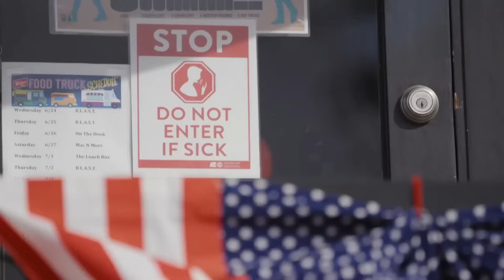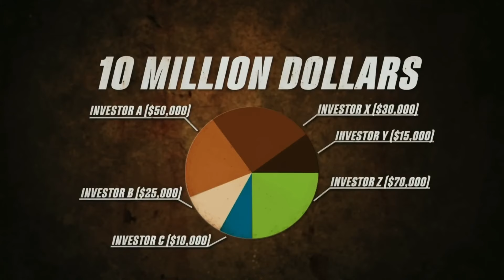Real Estate Deal Sabotaged! | Episode 6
FREE TRAINING on how I went from $0 to $5.5 million in 90 days

It's day 30 and Grant Cardone is scared. That's when Louis Curtis (Grant Cardone's cover) decides to go big or go bigger. With 60 days to go, to build a $1,000,000 business on national TV, he commits to build not just one... but TWO multi-million dollar businesses in the time he has left. The stakes couldn't be higher. If he can't pull it off, then "Mr. 10X" is exposed. Meanwhile, behind the scenes, without his knowledge, his business plans are being sabotaged...

To Access the Full Season and more shows...